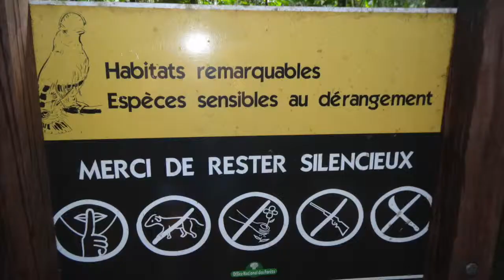Guyane: Coq-de-roche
Guyane: Un week end à la recherche des coq de roche